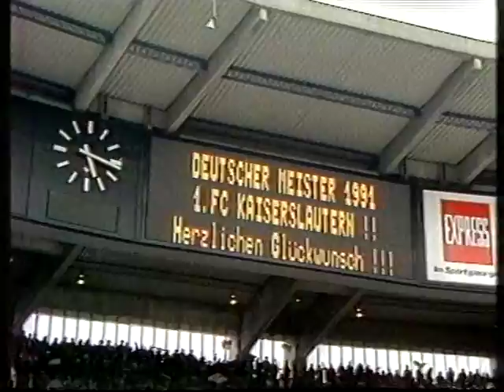15.06.1991 - Kaiserslautern wird Deutscher Fußballmeister - Teil 2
Die FCK-Fans stürmen in Köln den Platz. Es ist vollbracht. Der Überraschungsmeister steht fest und genießt die Sympathien aller... Der Kader: Torwart
Gerald Ehrmann
Michael Serr
Abwehr
Kay Friedmann
Marco Haber
Elvis Hajradinovic
Miroslav Kadlec
Markus Kranz
Roger Lutz
Joachim Stadler
Reinhard Stumpf
Mittelfeld
Thomas Dooley
Rainer Ernst
Bjarne Goldbaek
Guido Hoffmann
Kai Krämer
Frank Lelle
Thomas Renner
Thomas Richter
Axel Roos
Uwe Scherr
Markus Schupp
Angriff
Demir Hotic
Stefan Kuntz
Bruno Labbadia
Bernhard Winkler
Robert Zimmermann
Trainer
Karl-Heinz Feldkamp